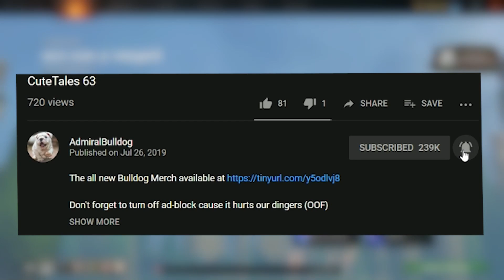According To The Forecast, There'll Be A Lot Of Pretending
ADMIRALBULLDOG DISRUPTOR MID DISRUPTOR CORE DOTA MEMES FUNNY DOTA MOMENTS DOTA 2020 DISRUPTOR ULT ANTIMAGE ARCH